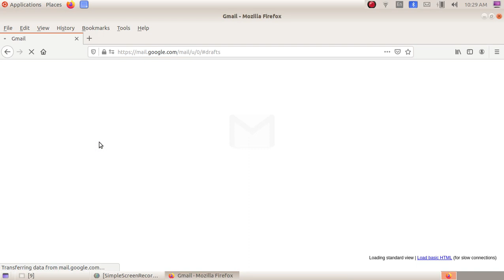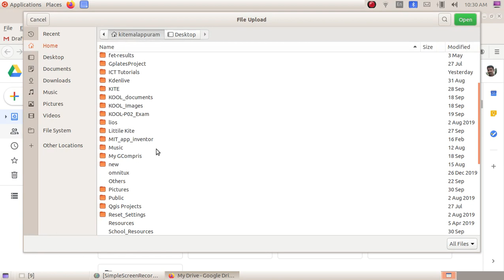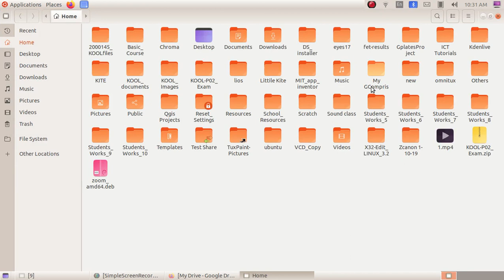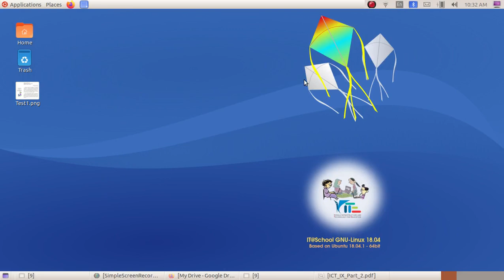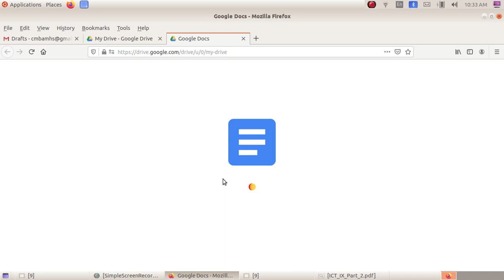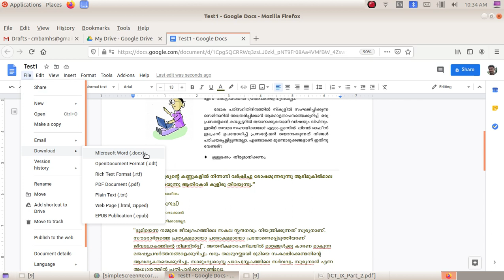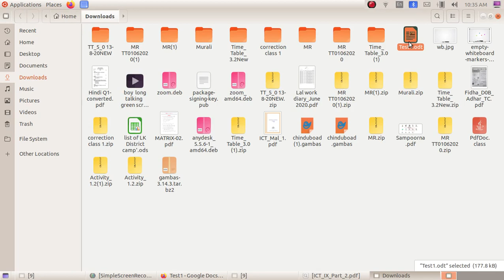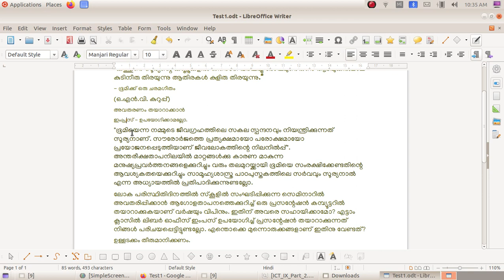File uploading to Google Drive ഗൂഗിൾ ഡ്രൈവിലേക്ക് ഫയൽ അപ്‍ലോഡ് ചെയ്യാം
Google Apps Based Video Tutorials ചിത്രഫയലുകളെ ഡോക്കുമെന്റ് ഫയലുകളാക്കാം